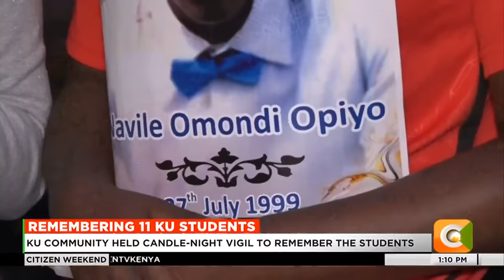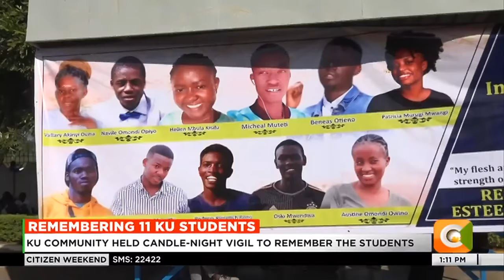Kenyatta University remembers 11 colleagues killed in a road accident in Voi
Emotions ran high at Kenyatta University grounds on Friday evening as students mourned 11 departed colleagues who perished in a tragic road accident on Monday. The students and the Kenyatta University community held a candlelight vigil to remember them. The 11 students were among a group of 58 others heading to Mombasa for an academic trip before their school bus collided with a truck.